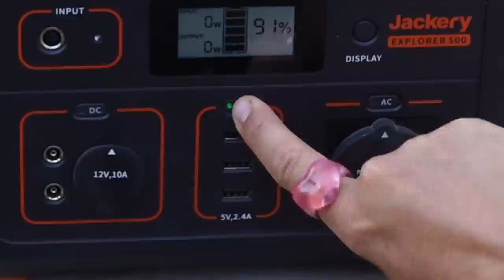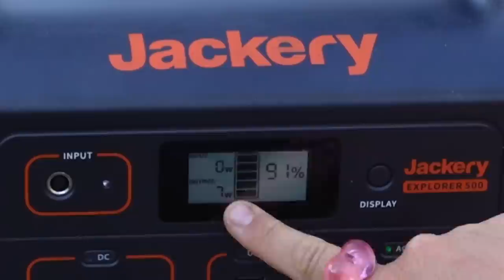Upgrading Our Cabin - Off Grid Living Portugal - Weekly Vlog (S2E8)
Today we're upgrading our off grid cabin, using a Jackery to power a massive fan and get some decent lighting in. We also build a really cool triangular table.

We are The Wildlanders Off Grid! A family learning how to live the good life sustainably and on a tight budget.

We hope to inspire others to make their dreams a reality.

We've lived on the road as nomads for over 2 years and now we're creating our dream homestead and living simply off the land.

🔷 JACKERY Father's Day Discounts from 10th June:
Jackery Solar Generator 500/1000.
Jackery Explorer 500/1000 Portable Power Station.
Jackery Solar 100 Solar Panel.
Valid until 19 June.Jackery

If you're interested in learning how to set up an off grid homestead, or family off grid living follow our journey with us. We've never lived off the grid so it's a voyage of discovery!

We would like to say a BIG THANK YOU to all of our Subscribers and everyone who watches our videos and for all the lovely comments, it really does mean a lot to us.

🔷 Links to EVERYTHING we used in our van build, including useful van/moho and campervan bits and bobs as well as pet stuff, off grid tools,  van electrics and more: